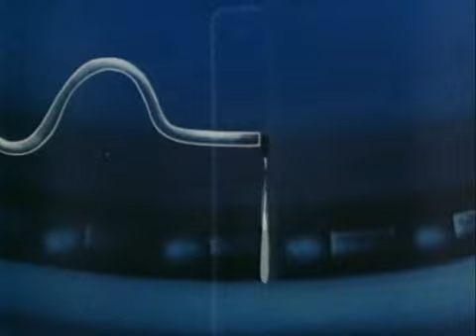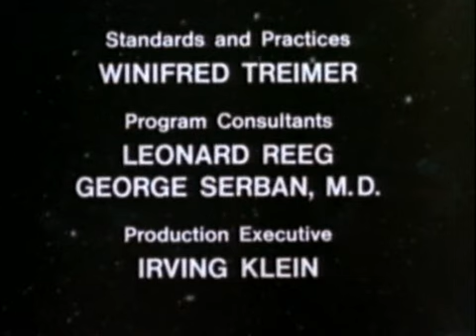Battle Of The Planets "The Bat Ray Bombers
BATTLE OF THE PLANETS
THE BAT RAY BOMBERS
SEASON 1 , EPISODE 23
1978